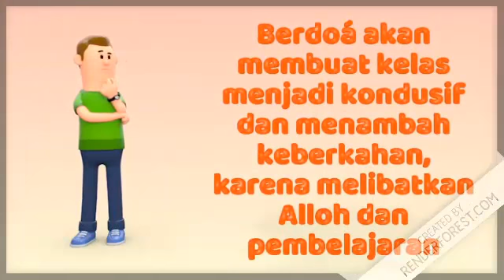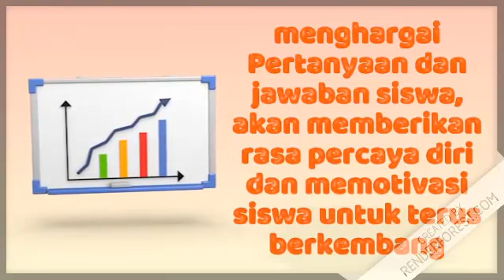Pembelajaran yang efektif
membangun suasan yang kondusif dan pembelajaran yang efektif